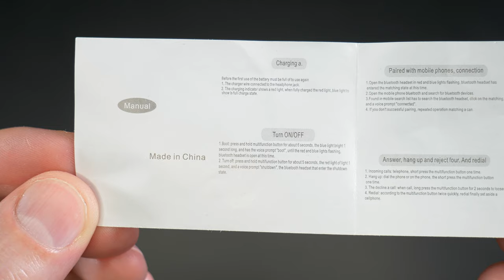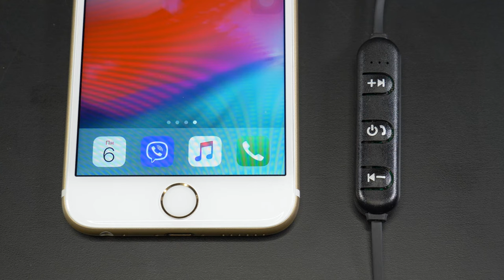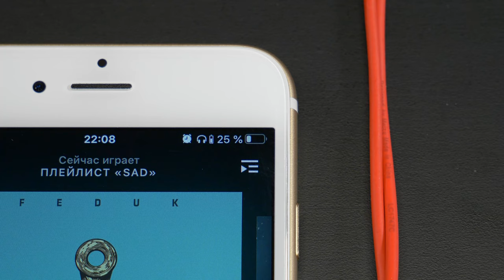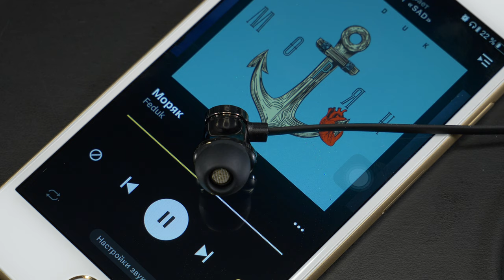Дешевые Bluetooth наушники из Китая - Стоит ли покупать?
Всем привет и сегодня у нас на обзоре, супер бюджетные Bluetooth наушники из Китая, модель XT11. Стоимость гарнитуры, включая доставку, составляет немного немало 550 рублей. Товарищ по работе заказал пару таких наушников одни из которых и оказались у меня на обзоре. Естественно, за такие деньги, ожидать от устройства какого-либо чуда - не стоит, но все же, этим обзором, я хотел показать, какого качества устройство можно получить за такие деньги.

Обзоры, распаковки, тесты Xiaomi устройств, а так же другой интересной техники из Китая и AliExpress